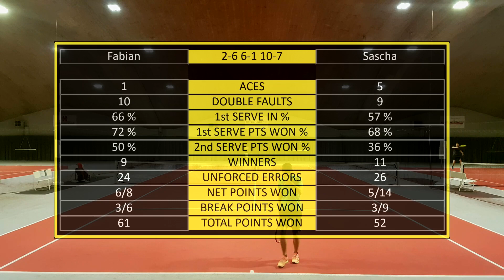Fabian vs. Sascha #6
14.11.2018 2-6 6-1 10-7 Fabian